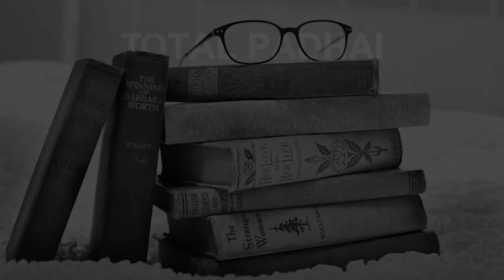Schools around New Natham Road Madurai CBSE, Govt, Private, International | Total Padhai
Must Watch.. Best Schools around New Natham Road Madurai  - CBSE, Govt, Private, International

Listed Schools:
Capron Hall Girl's Higher Secondary School
Fatima Matriculation Higher Secondary School
Jeevana School
Maharishi vidya mandir school
P.K.N Matriculation School
Seed International school
Sourashtra Boys Higher Secondary School
St Mary's Higher Secondary School
St.Michael Matric. Hr.Sec. School
TVS Matriculation Higher Secondary School

This is not the listing of Top Schools around New Natham Road, it's the list of best Schools around New Natham Road as per the ratings given by our users.